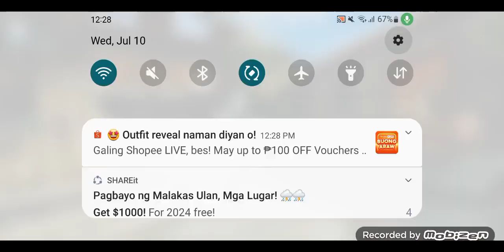Hamtaro Plush Call Of Duty Mobile Frontlines Part 3